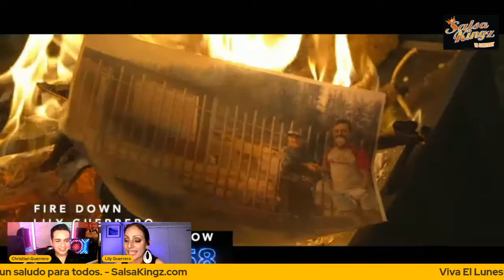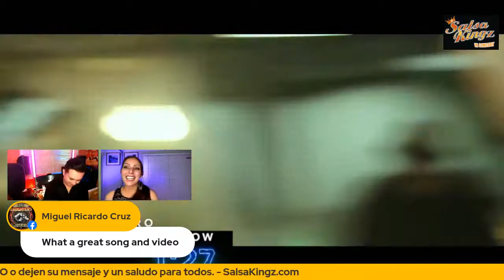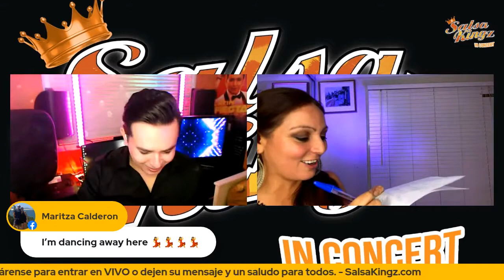🔥 VIVA EL LUNES SHOW 🎙 Ep #6 (25/10/21)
🇨🇱 Acompañanos todos los Lunes 6am (Chile)
🇦🇺 Join us every Monday at 8pm (SYD Australia)
⏰ 30min Spanish Program
       (with a little Spanglish)
Follow our fan page here: The Christian Guerrero Show